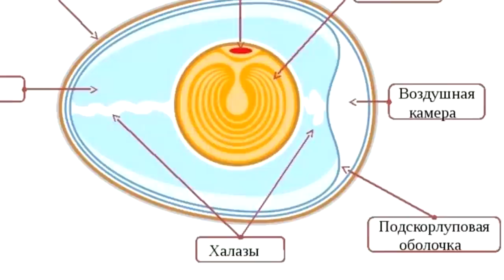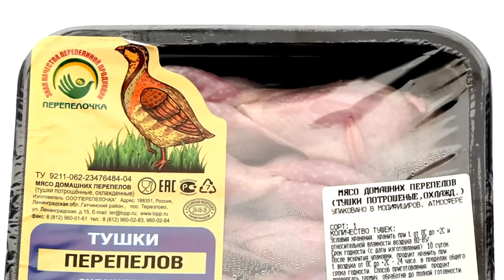Как разводят перепелов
Перепела — птицы семейства фазановых. Выведенные промышленные породы — это довольно крупные и приспособленные в жизни в неволе пернатые. Выращивают их, в зависимости от характеристик, в разных целях — получение яиц, мяса, а также есть универсальные и декоративные породы перепелов. Перепелиное мясо и яйца пользуются спросом. Ведь это вкусная и полезная пища, подходящая даже маленьким детям и аллергикам. В отличие от других отраслей птицеводства, выращивание перепела не требует существенных первоначальных затрат и больших площадей для содержания. Как выращивают перепелов расскажем в этом видео.